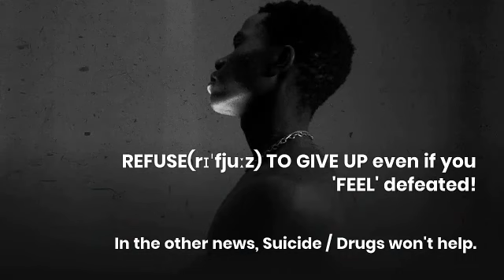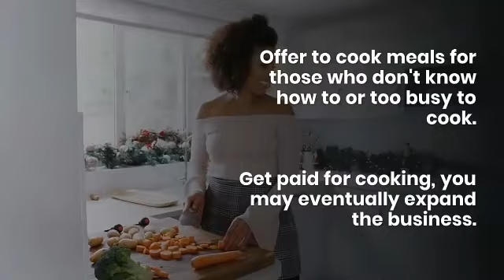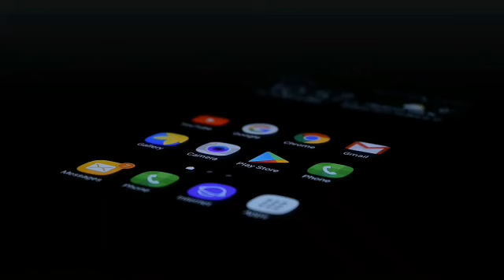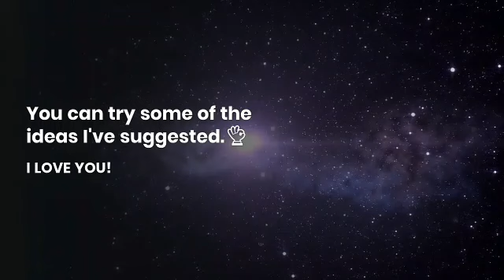CREATIVE IDEAS FOR SURVIVAL: RI'FJU:Z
The reward for hardwork is success.
Success means a lot to different people;
To some it could be having a property, job, marriage, business, money.
Yes, MONEY💰

The global pandemic has crippled most people's finances.
It is even worse when you are OUT OF IDEAS🤔

Question:
HOW DO YOU SURVIVE HARD TIMES EVEN DURING A LOCKDOWN MOMENT?

Answer:
FIND OUT BY WATCHING THIS VIDEO TILL THE END.

PLEASE LIKE AND LEAVE YOUR COMMENTS in the comments section below. We'll respond within 24hours.

ABOUT ME
I started out charting my course in my chosen career. I was trained for one thing but I know I am gifted for another. With a voice that reaches the soul and artistic expressions that bring God’s love into your home, I am that gifted one that carries a message from heaven for you.
Listen to my songs, watch my movies and let me know whether when I reach your soul because that is where I am headed.